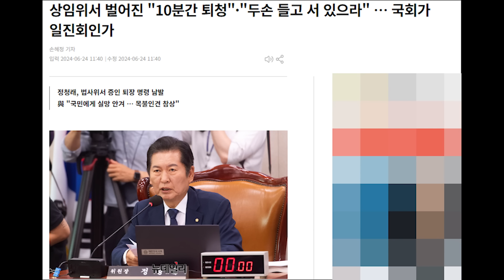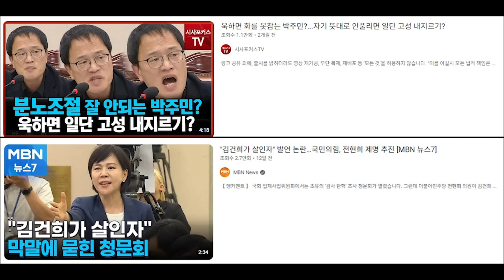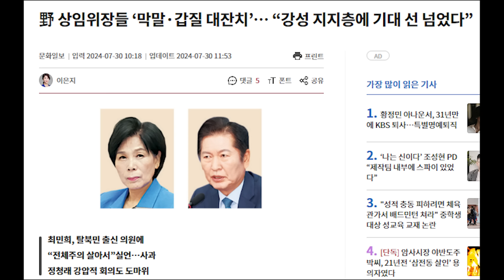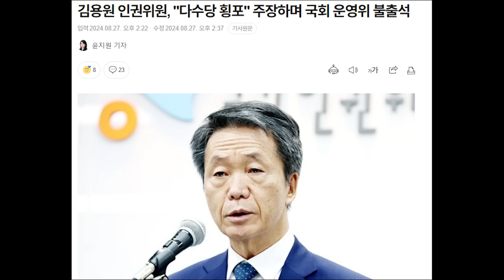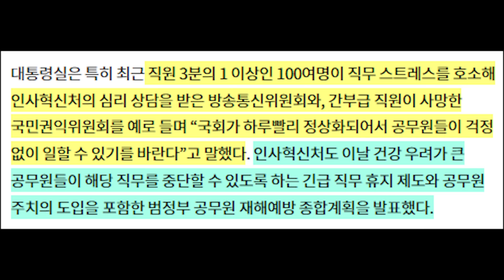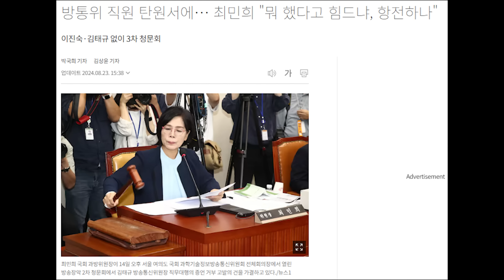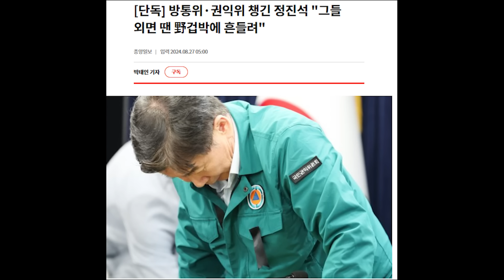공무원들 폭발....0 같은 다수당 횡포, 갑질 청문회 불출석 선언...